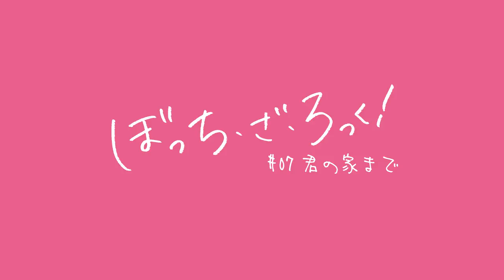Bocchi the Rock! Eps 7||Preview